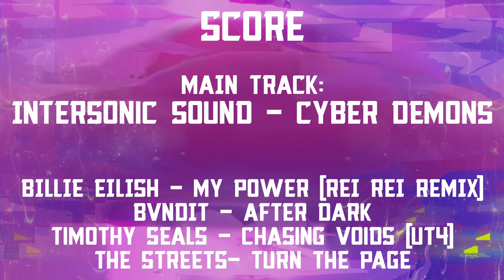DV:CYBERDEMON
A very last video of pre Season 20 Apex. Bye evo shields, and hello PERKS! U know how we do, pro montage, banging tunes,